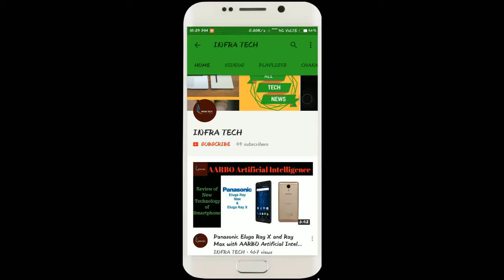SWIPE ELITE DUAL Smartphone launched in India Price, Specifications & First Look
In this video I make a review of SWIPE ELITE DUAL Smartphone launched in India Price, Specifications & First Look .If you like this video then comment on this and also share.